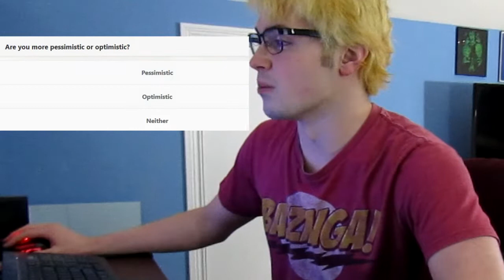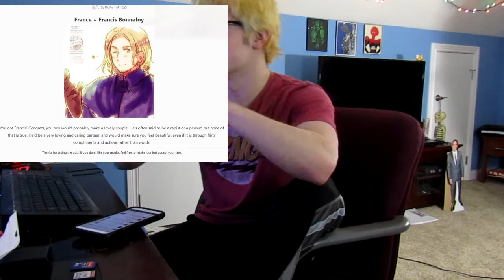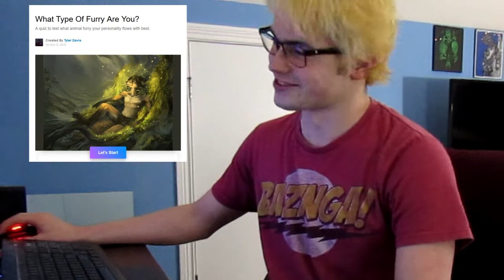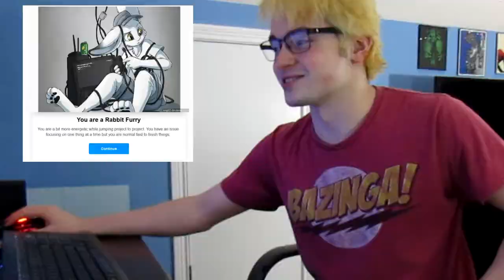Three Embrassing Online Quizzes.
Well, this was quite interesting...

If you want me to do a Part 2 send in some quizzes for me to answer!